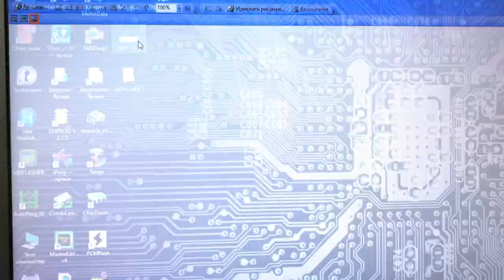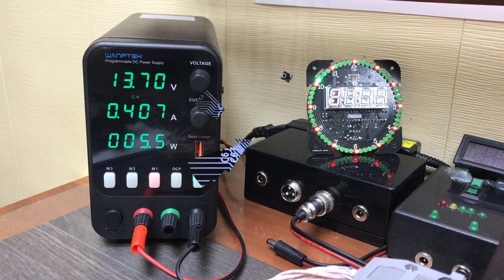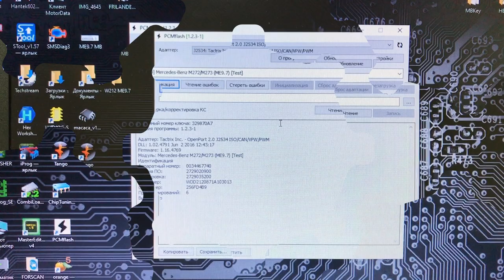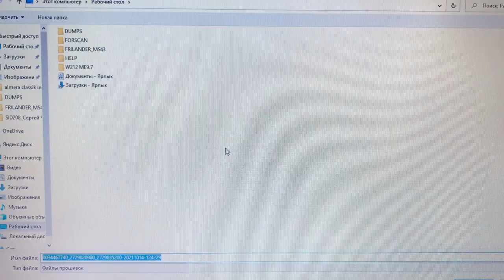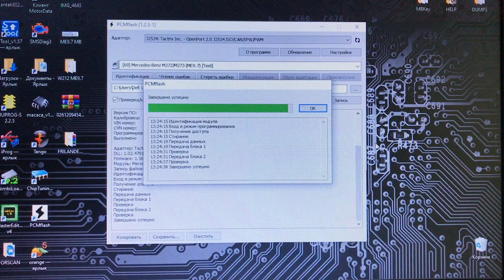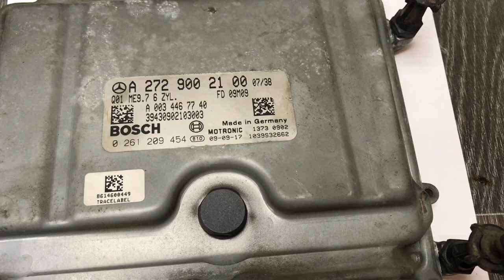ME9.7 Mercedes(Мерседес) читать без вскрытия, записать без вскрытия блока.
Читаем и записываем блок управления двигателем ME9.7 MERCEDES W212 с мотором  272, без вскрытия! Используем в качестве адаптера OPENPORT 2 (ori) и загрузчик PCM Flash module(модуль) 69. Делаем тюнинг и евро 2.